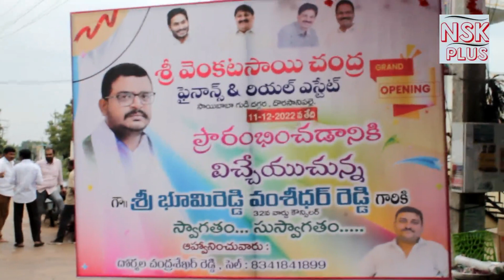Proddatur-32వ వార్డ్ కౌన్సిలర్ భూమిరెడ్డి ప్రారంభించిన వెంకట సాయి చంద్ర ఫైనాన్స్&రియల్ ఎస్టేట్...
camera:baalu
editing:muxammil
news:khalandar